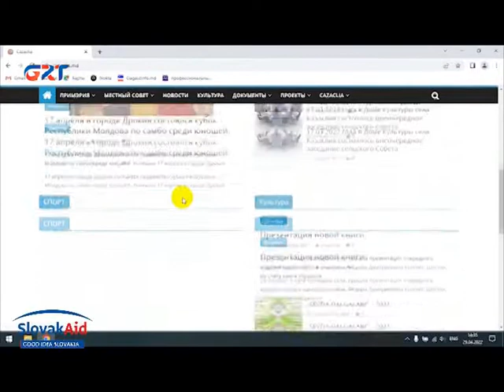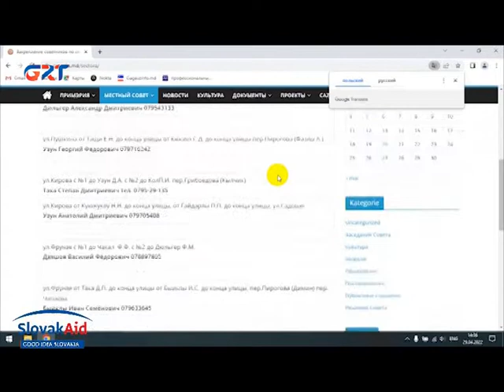Kazayak küüyünün önderciliin kararlar alınması proţesi açık mı?